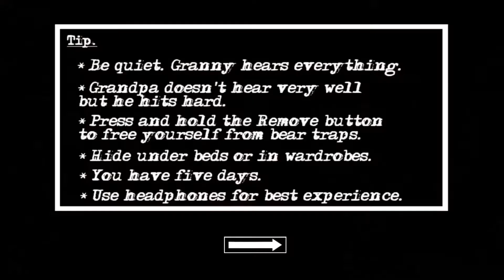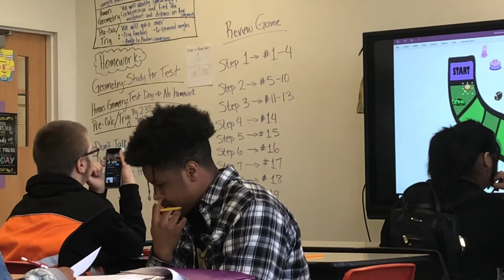Granny chapter 2 But There’s Grandpa Too!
Dimond eye -